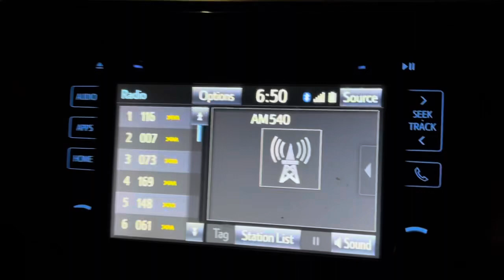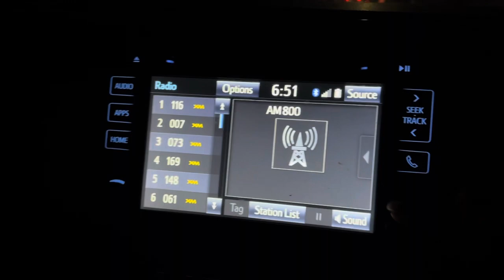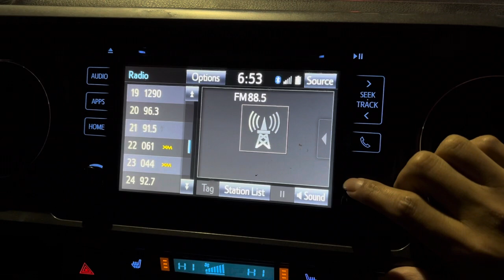Am fm scan